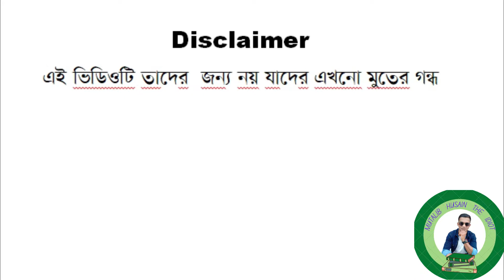একটু হেঁসে যান 😂😂//Slips of Tongue // #MutuBhai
আপনাদের সবার দোয়া কামনা করছি।    সবাই ভালো থাকবেন|
  নিমিত নামাজ আদায় করবেন এবং মানুষকে ভালবাসবেন, মনে রাখবেন জীবন কয়দিনের !    সব শেষে একটাই কথা মা-বাবাকে ভালবাসুন জীবন বদলেযাবে ইনশাআল্লাহ্।

Mutalib Husain sylhet,moulvibazar #News #conflict #MutalibHusain #thei #SlipsOfTongue